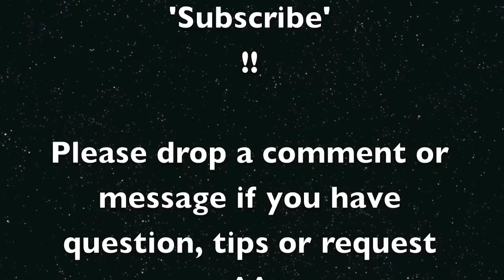Summer Festival Sparkly Firework Nails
★☆★ Read Me ★☆★

Hey everyone! I know it is no longer summer, but i keep having this "summer festival" mood.. This design is very easy to do, but it is very pretty ! Don't be deceived by the picture in the video, it is really pretty on hand :) If you do this on your nails, please tag me a picture or a video ^^

★ MESSAGE me if you want to talk to me or request a tutorial video :)

xoxo,
colorsmitten ❤